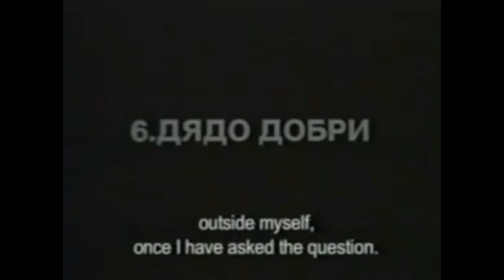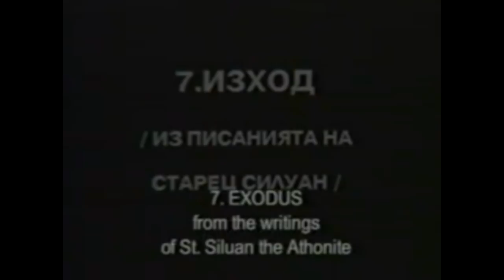Elder Dobri from Baylovo - Bulgaria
This is one part of the film "Mite" produced by the Pokrov Foundation in the year 2000, showing Bulgarian elder Dobri, who is considered for holy man of God.

 Four years ago, I had the pleasure to meet him and directly delight in his innocent kindness and simplicity. People from Sofia know him as elder Dobri Dobrev from the village Baylovo. He is 96 year old elder who could often be seen standing in front of the church St. Alexander Nevsky or St. Methodius and Cyril and their five disciples with his metal cashbox and begging for money. He gives the collected money for renewing of the monasteries and churches or to the poor people.
I met him at the church St. Kyriaki, when I was attending the Holy Liturgy which was led by several bishops, in presence of the graceful relics of St. Stephen Milutin the King. Simply, he entered through the church gate, stood in front of the relics and as a young boy, made few deep bows. That was an amazing scene, especially because of the feeling of unworthiness when God crosses our life-path with one of His righteous men.
Kind eyes, pleasant smile, humble look... all that makes him bright in the eyes of those who have met him and without hesitation hurry to get a blessing from this sagacious elder. He wears traditional shoes from raw skin and he all the time rushes somewhere, but he never uses modern transport vehicles. Simply, he loves the ascetic walk. He eats whatever the good people give him and he never repine for his condition. His face shines with heavenly light which at one point of the moment makes people unconsciously to understand that he really is like taken from the Bible.
I hope that I'll be vouchsafed by God to kiss the elders merciful right hand for third time in my life.

"The man should keep the righteousness and the truth. That's the God's path!"